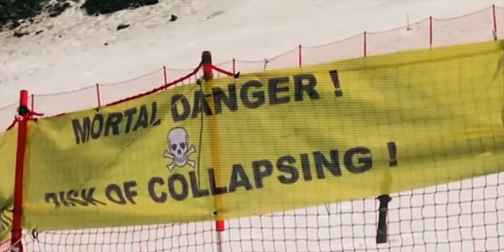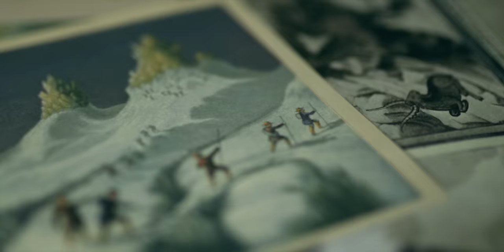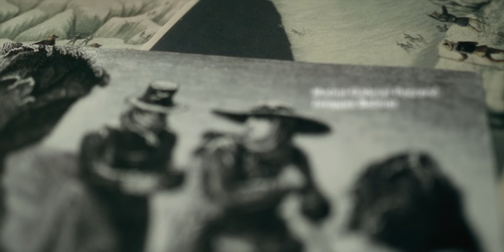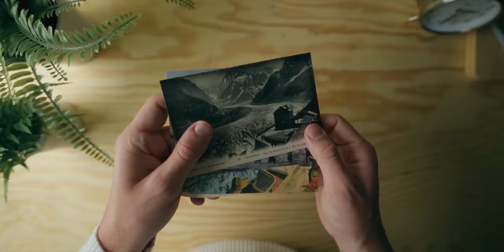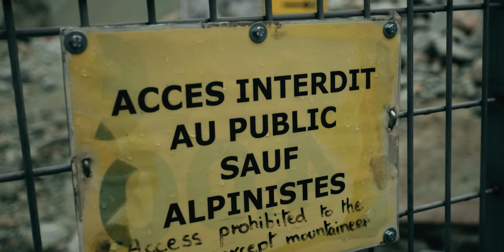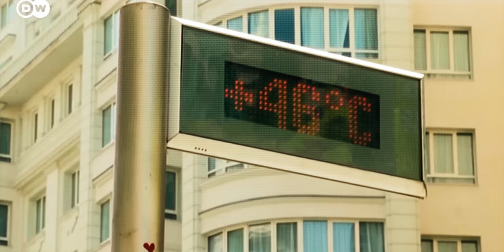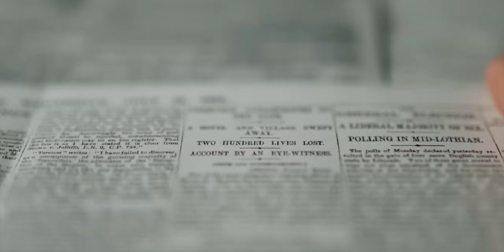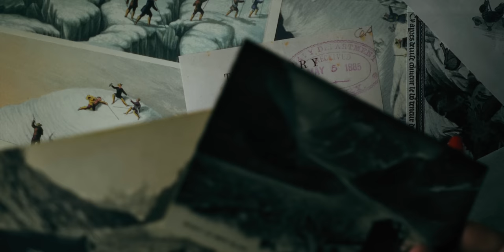Why The Alps Are Getting More Dangerous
🎥 Stock footage I use for my videos (additional two months free)

📷 Gear I used to make this video:
Panasonic Lumix S5
Camera bag
Sigma 16-28mm f/2.8
Sigma 20mm f/1.4
Panasonic 70-200 f/2.8

0:00 - Intro
1:22 - Sponsor
2:40 - The History
5:11 - Disappearing Ice
6:12 - The Mer de Glace
7:52 - Trekking Deeper
9:47 - Last Summer
12:09 - Melting Mountains
16:36 - Outro